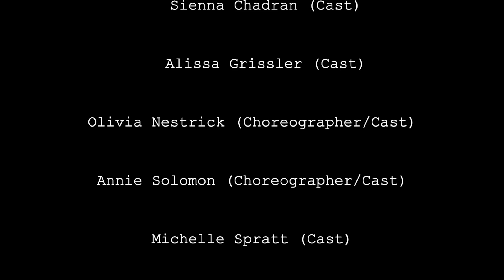Coño - Annie Solomon and Liv Nestrik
This piece includes the song, Coño by Puri and showcases the complementarity of tap and hip hop styles.

Dancers: Olivia Nestrik, Annie Solomon, Sienna Chadran, Alissa Grisler, Leah Bartle, Michelle Spratt